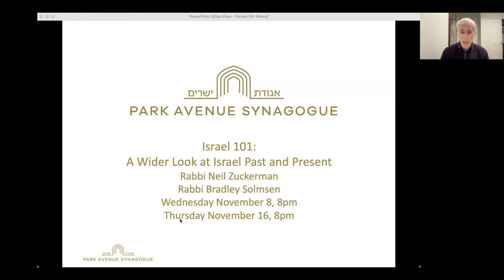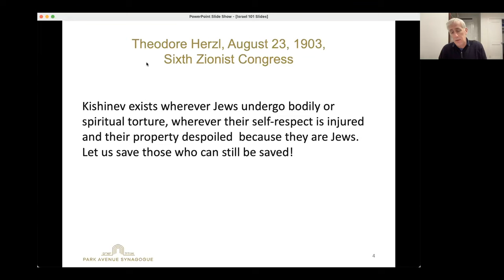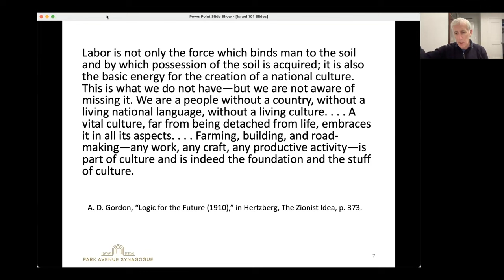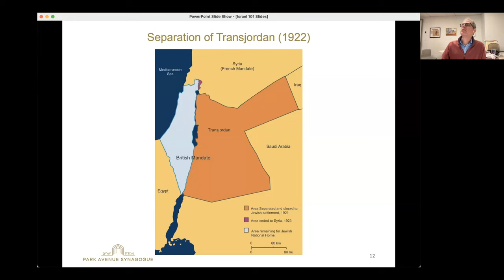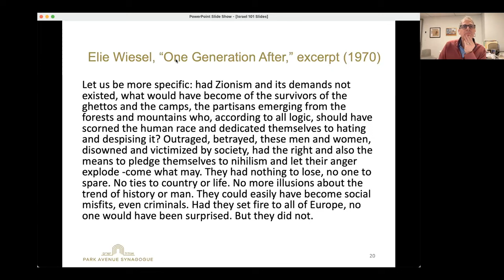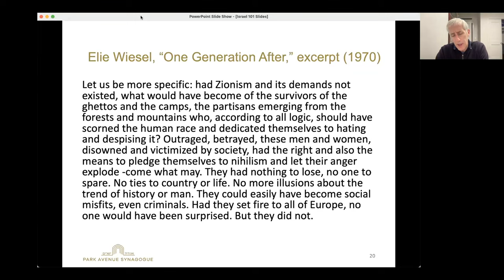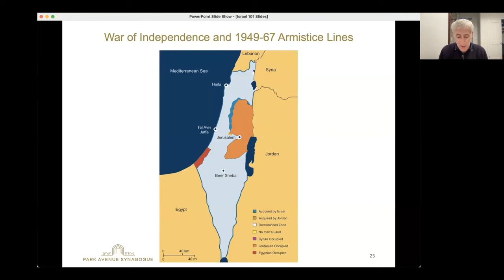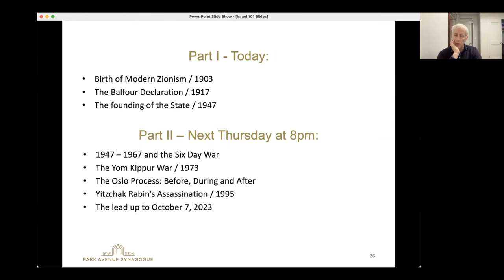Israel 101: A Wider Look At Israel Past And Present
Rabbis Solmsen and Zuckerman:

Get a better understanding of the latest developments happening in Israel by learning about the history of Israel and its land, previous conflicts and peace agreements, and Israel’s relationship with neighboring countries in the Middle East.